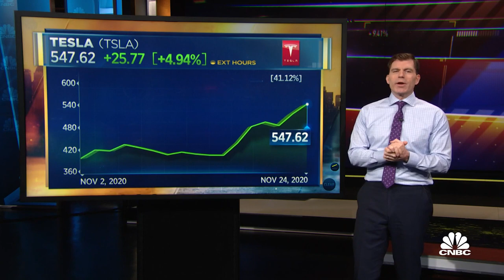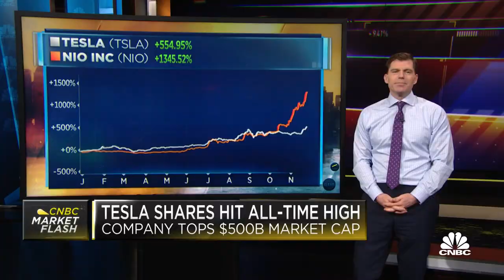Tesla tops $500 billion market value as shares hit all-time high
CNBC's Mike Santoli breaks down Tesla shares surge in the pre-market Tuesday as the company looks to top $500 billion in market value.